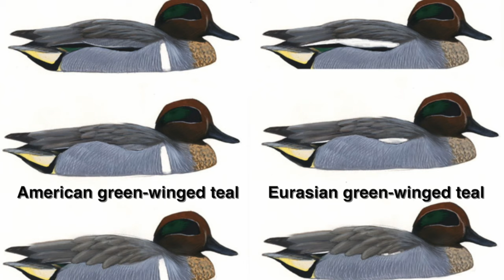Hunting DUCKS at NIGHT in SCOTLAND with Aberdeen Wild Wings | Scottish Duck Hunting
In this episode I am hunting ducks over in Scotland with my good friends at Aberdeen Wild Wings. I hope you enjoy watching this unique waterfowling experience.

Featuring:
Kristian Lilley
Daniel Walker
Chloe Goodsell
Jake Baddams